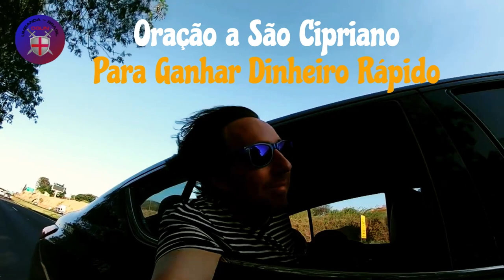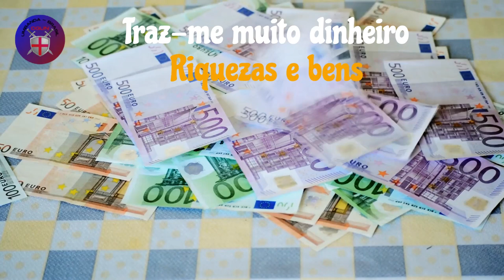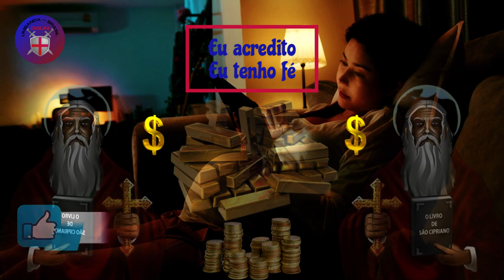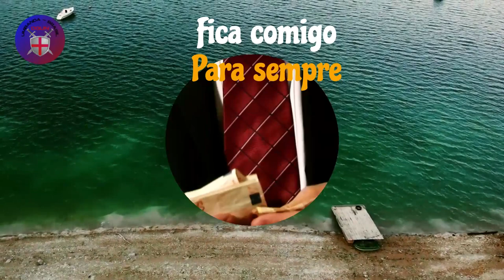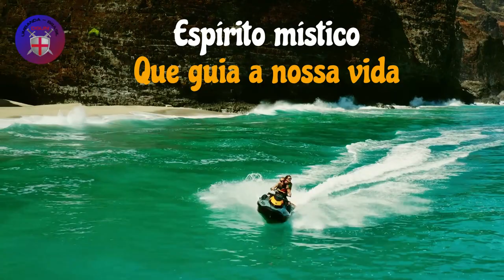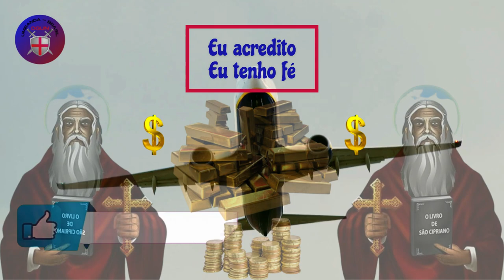Oração a São Cipriano Para Ganhar Dinheiro Rápido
Vamos Iniciar com um Pai nosso .

mas livrai-nos do Mal.

"Salve, São Cipriano, traz-me muito dinheiro, riquezas e bens, fica comigo para sempre. São Cipriano trouxe-me muito dinheiro, riquezas e bens.
 Como o galo canta, o burro rincha , o sino toca, a cabra berra , São Cipriano, traga-me muito dinheiro, riquezas e bens. Enquanto o sol brilha, chove, você faz São Cipriano dinheiro, riquezas e bens dominarem sobre mim (falar o seu nome), que assim seja.
 Preso sob meu pé esquerdo, com dois olhos vejo dinheiro, riqueza e bens, com três retenho, dinheiro, riqueza e bens, com meu anjo da guarda peço que muito dinheiro, riqueza e bens venham até mim.
 Como uma cobra rastejante, que o dinheiro, as riquezas e os bens só sintam a minha proximidade, que não posso ficar com quem não merece, que não fica com ninguém além de mim, que realiza todos os meus desejos, comprando isso. Eu quero, eu gasto como eu quero, quem nunca vai me deixar sem dinheiro, que quando eu durmo e acordo, sempre tenha dinheiro, riqueza e bens na minha casa, na minha bolsa, no meu bolso, no meu negócio ou onde quer que eu esteja .
 Dinheiro, riqueza e fortuna não devem estar longe de mim, seus valores devem ser sempre altos, muito altos, direcionados apenas para mim, dinheiro, riqueza e propriedade, São Cipriano, sejam muito queridos para mim. Que assim seja. Pelo poder de São Cipriano, assim seja.
 Venham atrás de mim muito dinheiro, riqueza e bens, para que tenhamos conforto, fama, poder, saúde, ajudemos os necessitados, tenhamos um bom relacionamento e assim sejamos felizes. Peço a São Cipriano que ainda hoje o dinheiro, a riqueza e a fortuna me procuram, peço pelo poder das três almas negras que guardam São Cipriano, que assim seja.
 Que o dinheiro, a riqueza e as propriedades cheguem simultaneamente à minha casa, vida , negócios e empreendimento. Não deixe que os inimigos nos vejam, não nos vejam, assim seja, assim seja, assim está feito. Ó São Cipriano e as três almas negras que guardam São Cipriano, aceitai a minha prece."
 "Ó espírito místico que guia a nossa vida, vinde à minha humilde morada! Iluminai-me para que em meio ao infortúnio da loteria eu possa ganhar um prêmio, prêmio esse que me dará mais felicidade, prosperidade e descanso. Se necessário, penetre minha alma e veja que minhas intenções são puras e nobres, apenas boas. Não sou ambicioso em mostrar que a riqueza é egoísta e tirânica, sou ambicioso no bem-estar de meus entes queridos e de minha empresa.
 Mas se pensas que não mereço este galardão e devo passar muitos dias a trabalhar na terra, no meio da amargura e da luta da pobreza, então faça-se a tua vontade, mas considerando as minhas intenções, a paixão com que jôgo, eu entenda minha sinceridade. , verdade e angústia em seu coração. Ouça minha oração! Amém."
 "Oh, São Cipriano. Vós que outrora fostes mágicos, santificados e na terra, fostes o amparo dos pobres, o auxílio dos miseráveis ​​e devedores, e no céu agora desfrutais de vossa recompensa eterna, caridade, vida, guardião, vos peço que seja meu guardião, para que eu receba de Deus a ajuda de que tanto necessito: (faça uma oração)
 Obtenha também para mim a graça suprema da salvação eterna. Eu confio, eu acredito, eu tenho fé. São Cipriano, rogai por nós. Amém ."

Vamos encerrar com uma Ave Maria .

Ave Maria, cheia de graça, o Senhor é convosco, bendita sois Vós entre as mulheres, bendito é o fruto em Vosso ventre, Jesus. Santa Maria Mãe de Deus, rogai por nós, os pecadores, agora e na hora da nossa morte. Amém.

Obrigado.